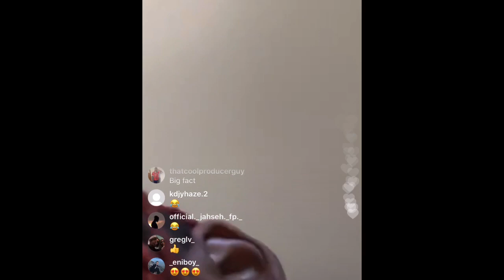Famous Dex DISSING Tory Lanez For Shooting Meg Thee Stallion